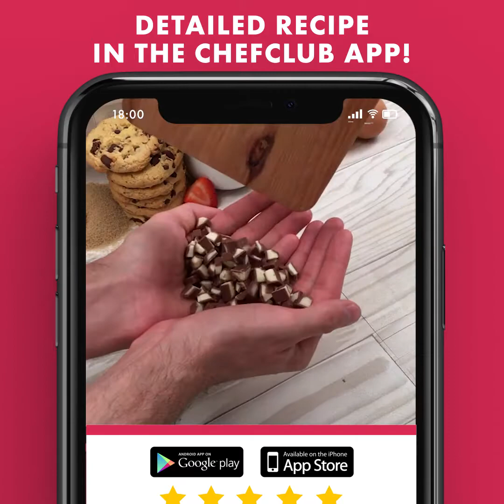The Itty Bitty Menu 🤩 Bacon Lollipops 🥓 Pancake Cereal Bowls 🥞 Babybel Sliders 🍔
Everything small is cute... but, in this case, also super good! Rather than opting for a large portion, why not let yourself be tempted by a lot of small ones? Chefclub is serving up recipes in mini format so you can taste everything, without any guilt!

Mini Cookie
Bacon-Wrapped Meatloaf Lollipops
Pancake Cereal Bowls
Babybel Sliders
Bacon & Potato Bites
Fried Italian Toasts
Mini Appetizers
8 Breakfast Ideas